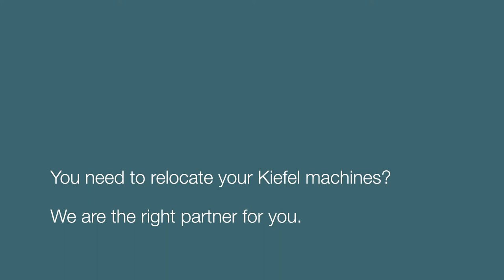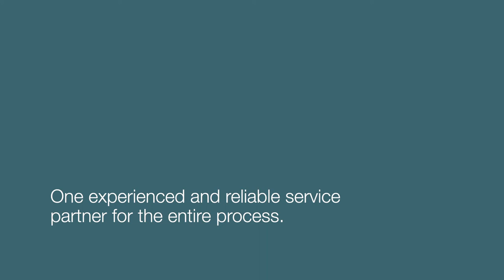Kiefel Relocation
We take full responsibility - from start to finish
Your benefits

If you need to relocate your Kiefel equipment, we are the right partner for you. Benefit from our extensive experience in relocations – including those that involve transports between continents. We ensure that your Kiefel plant system is professionally dismantled, transported, smoothly set up and restarted at its new location.

With Kiefel you conveniently only have one contact person for the entire process. We take full responsibility - from start to finish.